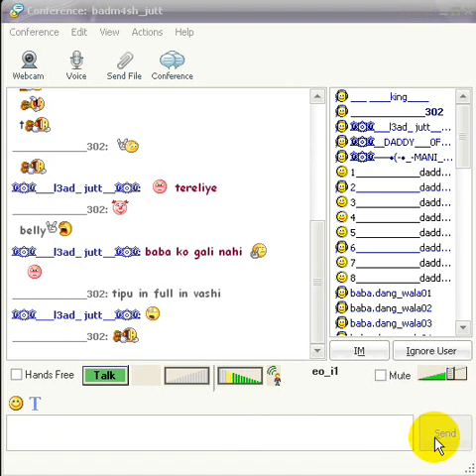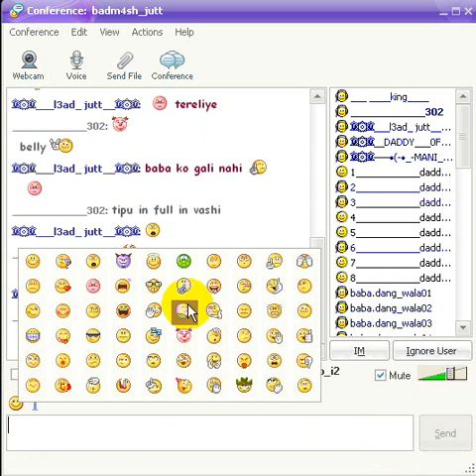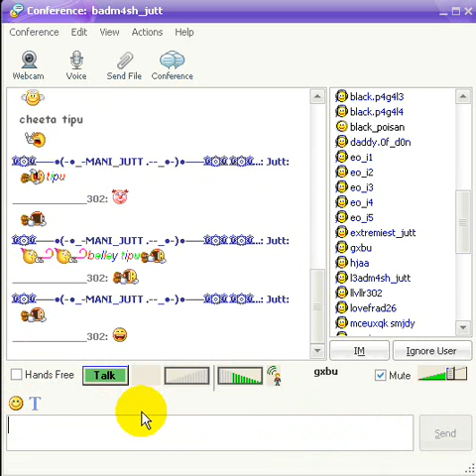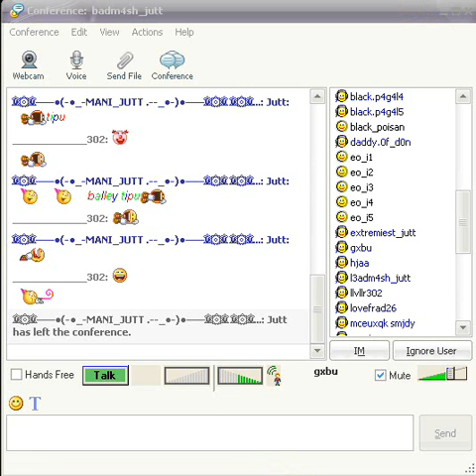black pagal ki live class in confi